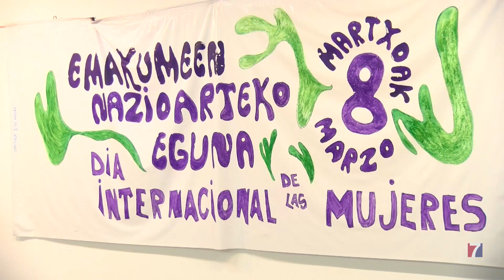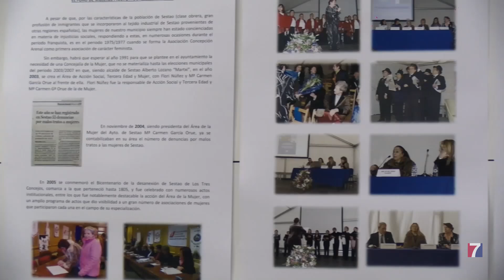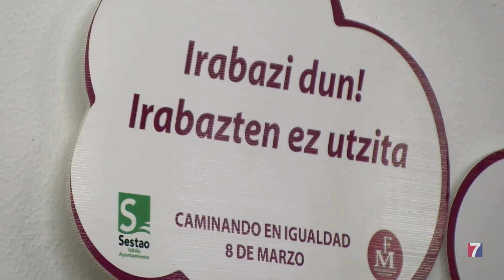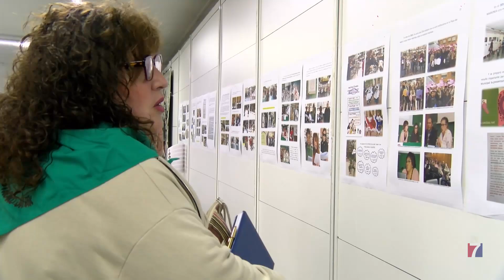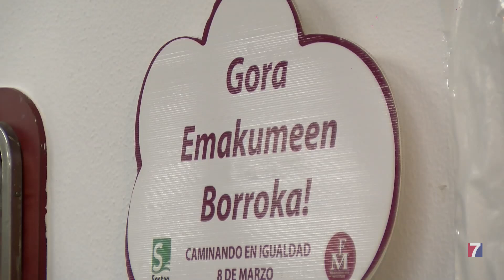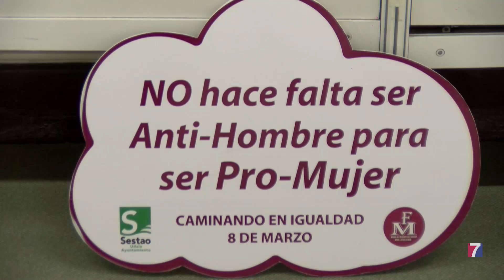Una exposición repasa el trabajo del Foro de Mujeres de Sestao por la Igualdad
La escuela de música acoge hasta el 19 de julio los 15 años de trayectoria de este foro que se constituyó en la legislatura 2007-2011, y que se disolvió en septiembre de 2023.

La muestra recoge documentos, fotografías y mensajes que recuerdan sus 15 años en la brecha caminando en igualdad.